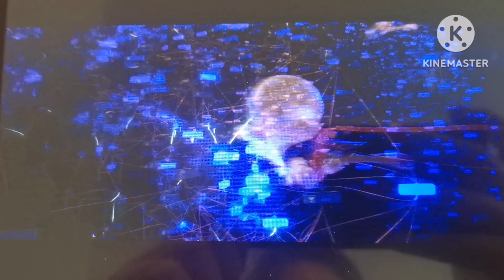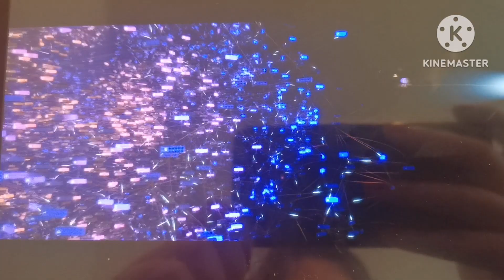Mal And Others Meets Wreck-It Ralph Part 24 (1/2)